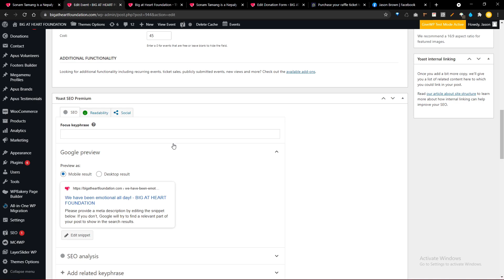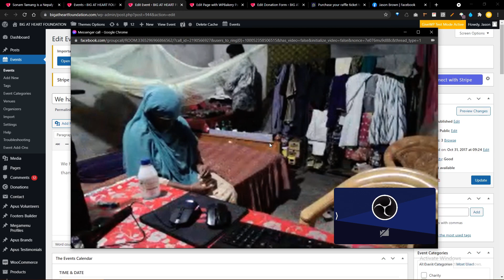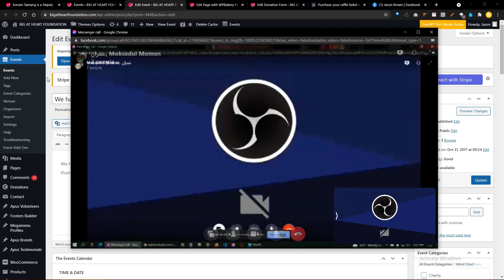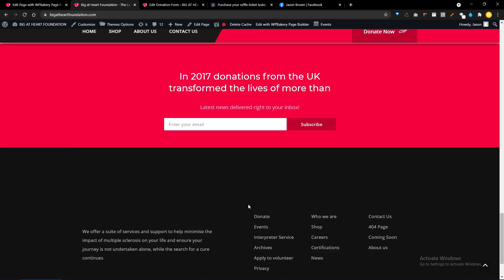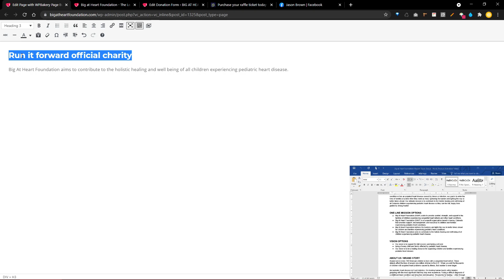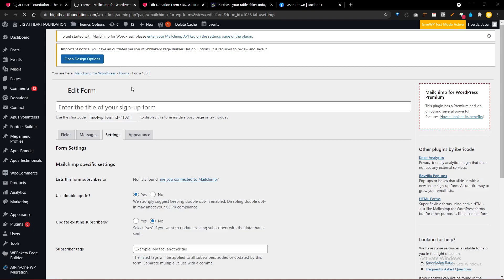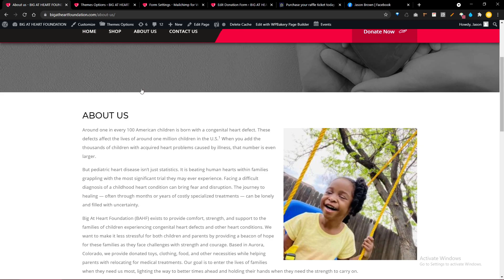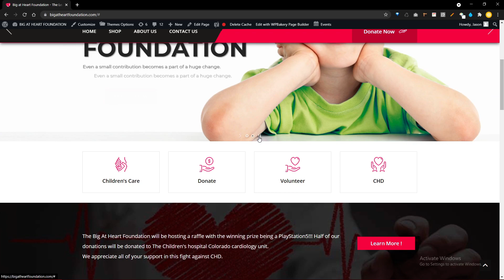Fundraising Website for BIG AR HEART FOUNDATION | Created by bdwebfoundation.com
Be sure to comment on the video to let us know how much the video has helped you .

Kind Regards.